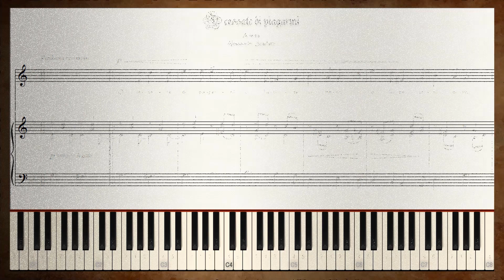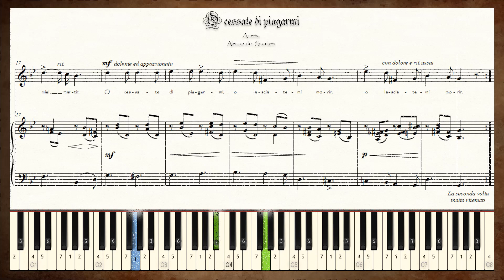O cessate di piagarmi KARAOKE FOR MEDIUM HIGH VOICE - A. Scarlatti - Key: G Minor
🎼 🎻🎹 Video-score for "O cessate di piagarmi" Arietta by Alessandro Scarlatti, from Parisotti's collection "24 Italian songs and arias for medium high voice" version for piano accompaniment 🎼 🎻🎹

Lyrics.

O cessate di piagarmi,
O lasciatemi morir!
Luc’ ingrate,
Dispietate,
Più del gelo e più del marmi
Fredde e sorde a’ miei martir.